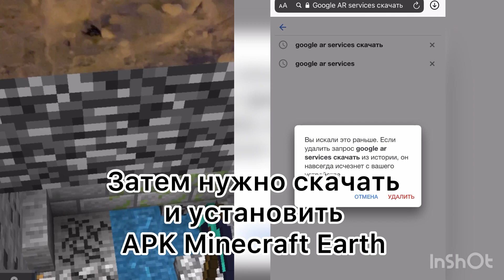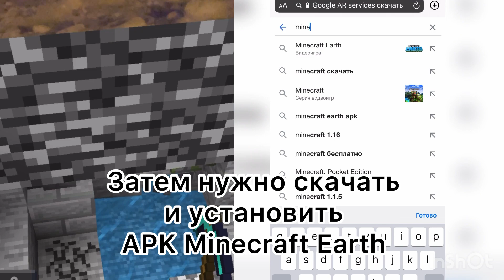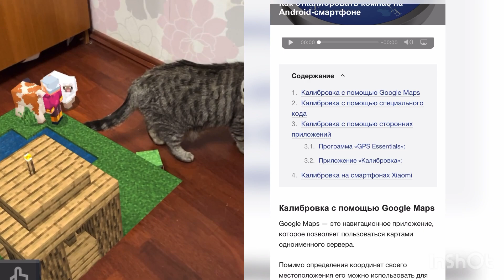Как установить How to install Minecraft Earth, если его нет в Play Market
Возможно, подойдёт не на все устройства, ведь приложение довольно требовательное к железу  устройства, и его производительности, но попробовать можно, люди говорили, им такой способ помог
Нажимайте на таймкоды, чтобы найти ответ на свой вопрос по установке / настройке игры
0:00 Скачиваем Google AR services через интернет
0:56 Скачиваем APK игры через интернет и устанавливаем
1:16 Калибруем компас (возможно и акселерометр вместе с ним),
2:41 Получилось?
2:56 Есть что добавить, или остались вопросы?
3:00 Спасибо за просмотр